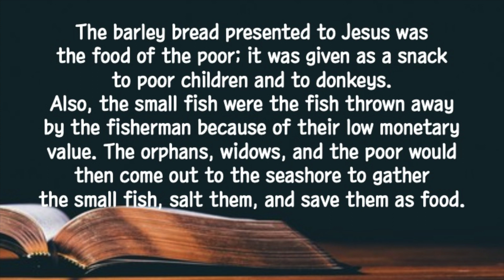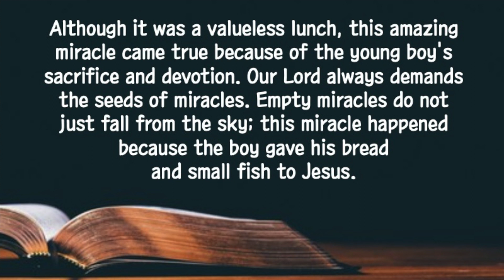20240507 The beginning of change starts from a sacrifice | Short Sermon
May 7, 2024 (Tues) The beginning of change starts from a sacrifice
"There’s a young boy here with five barley loaves and two fish. But what good is that with this huge crowd?” (John 6: 9)
The story of the five barley loves reveals Jesus' delightful powers. It feels like a miracle among miracles that Jesus was able to grow a child's seed-like commitment into a mountain. Therefore, we believe in the wonderful powers of Jesus and begin to trust and rely on our changes.
The barley bread presented to Jesus was the food of the poor; it was given as a snack to poor children and to donkeys. Also, the small fish were the fish thrown away by the fisherman because of their low monetary value. The orphans, widows, and the poor would then come out to the seashore to gather the small fish, salt them, and save them as food. Although it was a valueless lunch, this amazing miracle came true because of the young boy's sacrifice and devotion. Our Lord always demands the seeds of miracles. Empty miracles do not just fall from the sky; this miracle happened because the boy gave his bread and small fish to Jesus. Something worthless became the seed of a miracle. This small sacrifice resulted in a 5000-fold wonder. Miracles always happen through faith. I hope that today, our small but true sacrifice will continue.
Loving Lord, please allow our small sacrifices to become the seeds of Your wonderful and amazing miracles. We pray in Jesus' name. Amen.